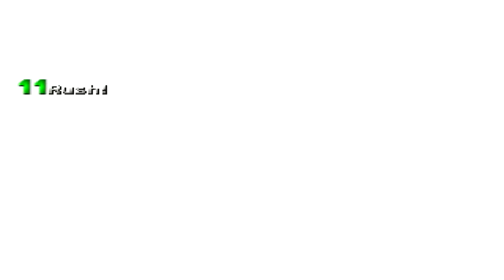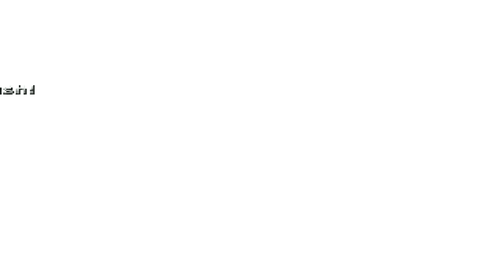Spider-Man 2000 AUDIO FILES in MUGEN Characters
The only thing I need is Spider-Man's death sound and we're all set.

Credits to:

Anganoff for ripping off most of the audio files I used and uploading them.
Spider-man by Seth Zankuten
Venom by Big Eli King
Carnage by T.O.P.S and theFuTuR3
And Doc Ock by. you know what, nevermind that, this Doc Ock is so shitty that I'm probably doing the guy a favor by not crediting him.